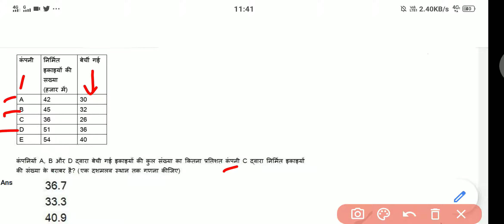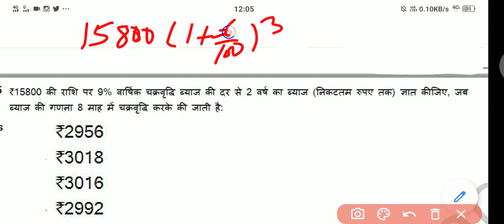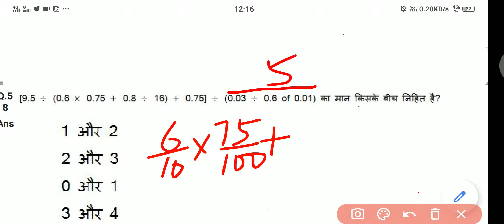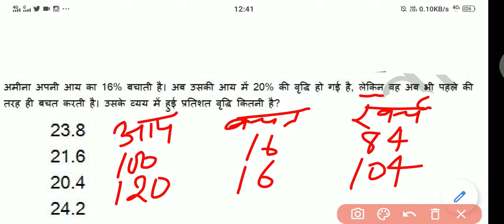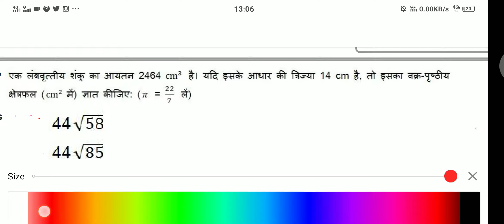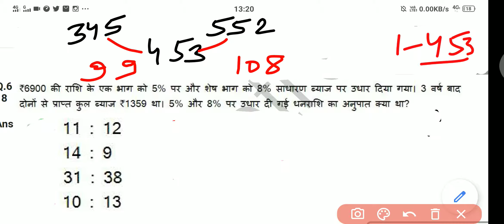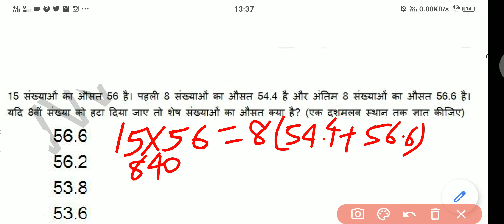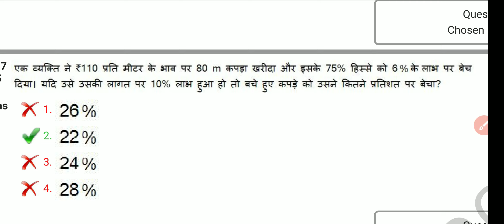SSC GD MATH Practice Set For 2021 Exam/ MATH / SSC GD Exam / SSC GD 2021 Exam Paper / CRPF/BSF / 21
SSC GD MATH Practice Set For 2021 Exam/ MATH / SSC GD Exam / SSC GD 2021 Exam Paper / CRPF/BSF / part-21

👉19/02/2019 ko shift -3 me puchhe GY mathematics ka paper and solutions 👍

👉👉👉 whatsapp/phonepay/upi/paytm/google pay: 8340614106 (don't call)

photo and PDF resize